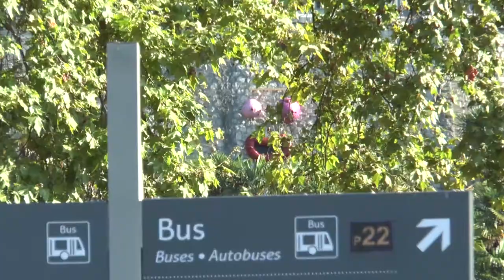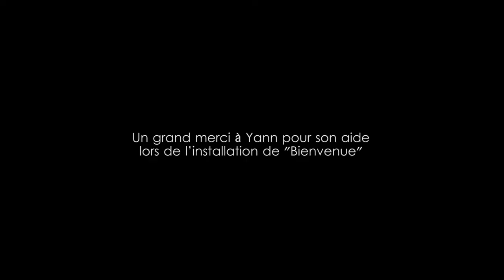Monsieur Térez : "Bienvenue"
Captation vidéo de l'installation sauvage de "Bienvenue", par Monsieur Térez Himself, le 16 août 2016.